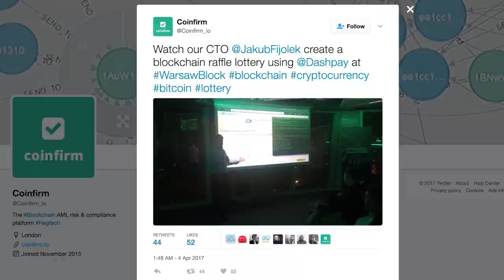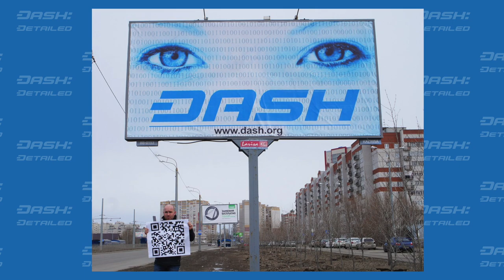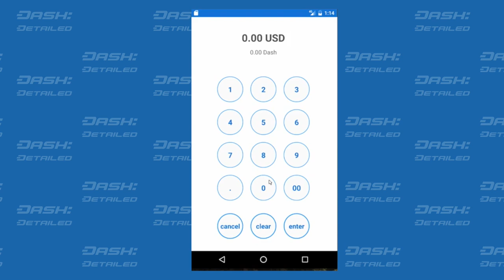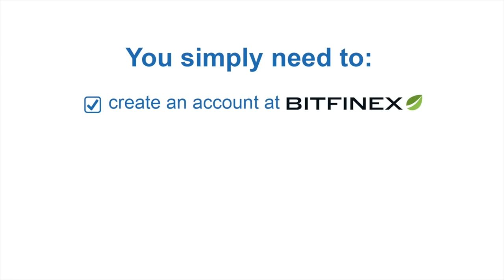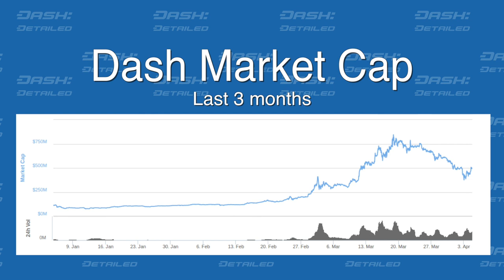DashPay Demo | Russian Billboard | Job Call -- DASH: Detailed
Get all that's new in Dash news: headlines, developments, price movements, network stats, and more. Host Amanda B. Johnson brings you DASH: Detailed.

- Dashvotetracker and DashNinja both listing voting deadline as well as funding allocation